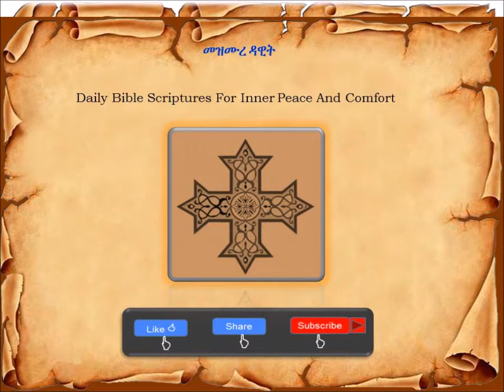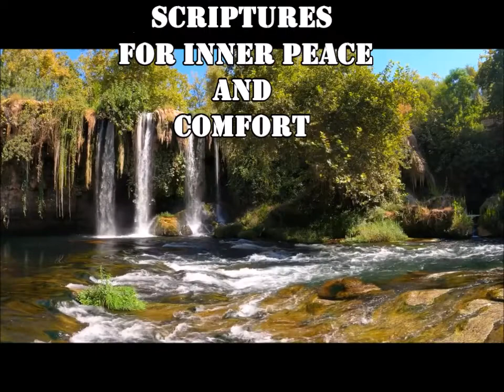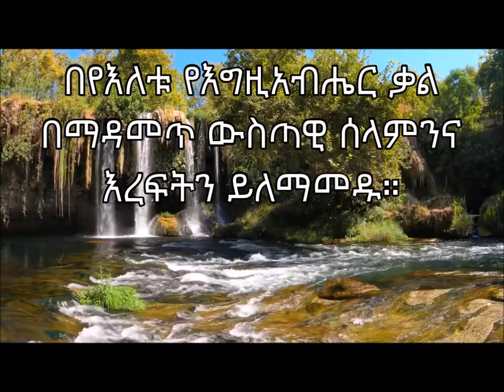Psalms 36-40 መዝሙረ ዳዊት ከ ፫፮ - ፵ Peaceful Reading For peace of mind and comfort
Psalms 36-40 መዝሙረ ዳዊት ከ ፫፮ - ፵ - The greatest PSALMS Bible Verses l Peaceful Reading - Receive Daily Bible Scriptures for Inner Peace and Comfort
 ▬ Chapters list link ▬▬▬▬
0:00 – starts
 0:13 - Psalms Chapter 36
 1:36 - Psalms Chapter 37
 5:52 - Psalms Chapter 38
8:11 - Psalms Chapter 39
 10:07 - Psalms Chapter 40
Be blessed as you meditate on God’s word
ቃሉን ስትሰሙ ወደ እግዚአሔር ጸጋ እንድትቀርቡና የልባችሁን ልመና እግዚአሔር እንዲሰማችሁ ጸሎቴ ነው ።